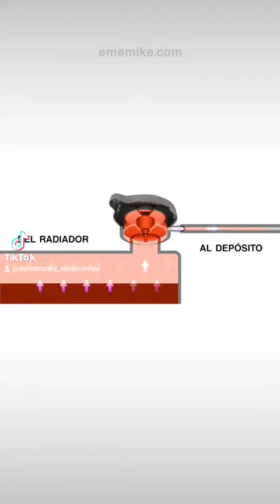TAPÓN DEL RADIADOR / LO SABÍAS ❓❓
Fuente 🎥: @ememike
Descargo de responsabilidad:

 Crédito y muchas gracias al propietario de los derechos de autor de este video, sin intención de infringir los derechos de autor, solo con fines de entretenimiento y uso compartido.